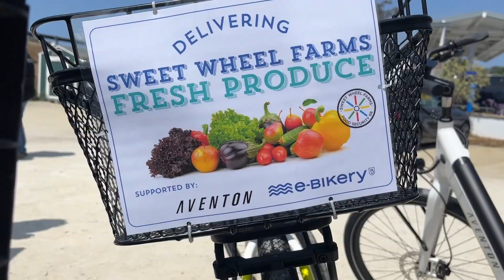Summerland farm stand receives four electric bikes for zero-emission food delivery in community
A farm stand in Summerland is giving back to the community.

"Summerland has no grocery store, so the only food we have is gas station or liquor store food, which makes the food supply very unstable," explains Leslie Person Ryan, CEO of Sweet Wheel Farms.